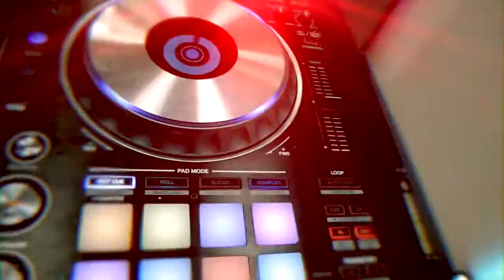DJ BLACK MAIL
Digicel Anguilla Bring The Beat DJ Spin Off!

Presents
DJ BLACKMAIL
Vote for BLACKMAIL
Text BlackMail to 6237 OR LIKE him on FACEBOOK & INSTAGRAM TODAY! The More Votes  the better chance he has to WIN